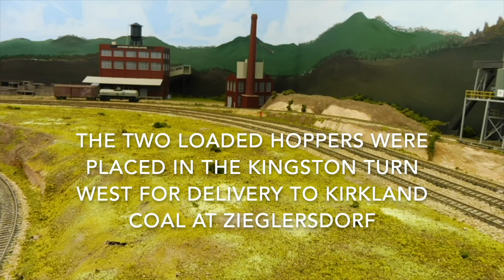AMR operating session 9 '22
adelaidemodelrailroaders.com have been having regular operating sessions for the last four months. It is not often easy to video an operating session. For this session I set up my point and shoot camera at Opie on a mini tripod to capture video of a road crew switching (shunting) the Ippinitchie Creek turn. Then later I set up the camera and mini tripod at Kingston to capture some of the yard master's work. The rest I videoed using my iPhone 7.
Enjoy Cheers Ken.